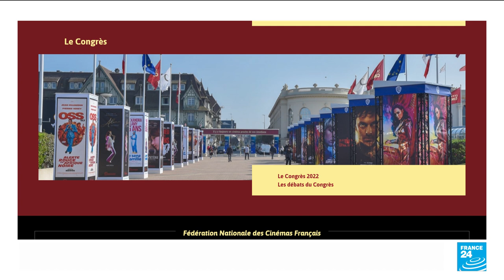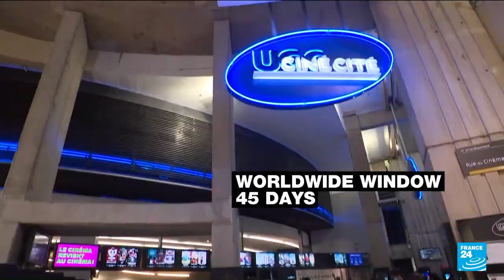War of the screens: Disney pulls blockbuster from French cinemas in streaming row • FRANCE 24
Disney will not release blockbuster animation "Strange World" in French cinemas, it said Wednesday, in protest against the country's strict streaming rules. Under French law, the company's streaming platform, Disney+, would have to wait 17 months to show the movie after its release in cinemas, which had been due in November.